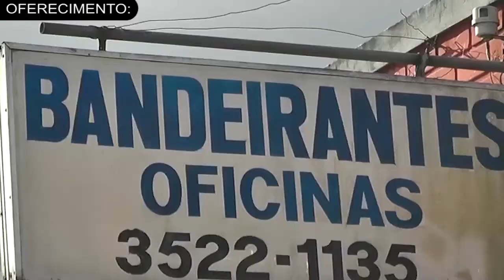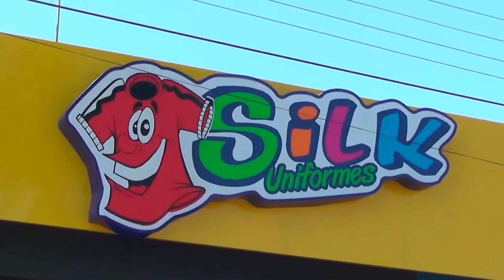Confraternização dos atletas do Circuito de Corrida de Rua teve almoço e entrega de troféus aos dest